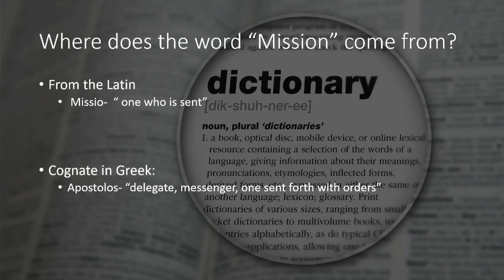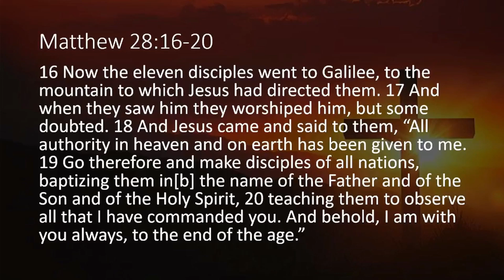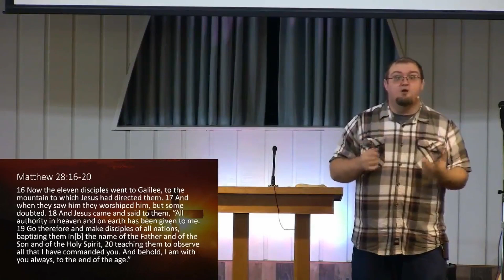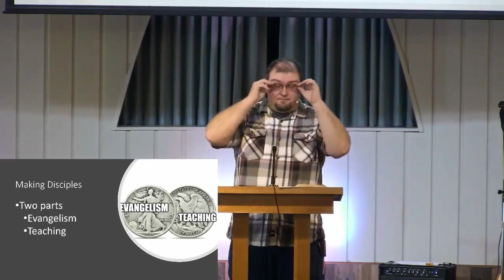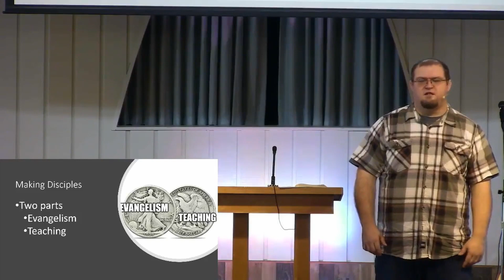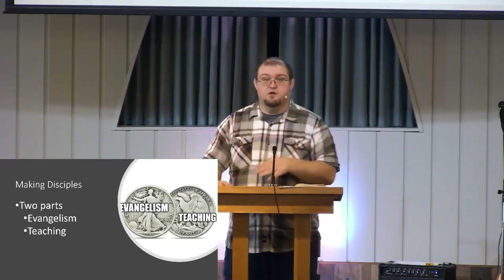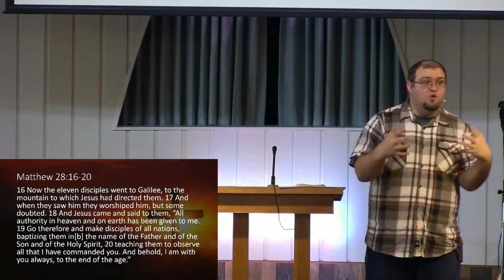A New Mission (11/27/2022)